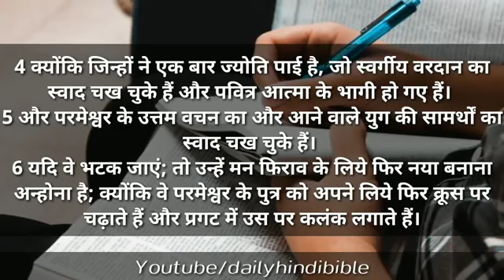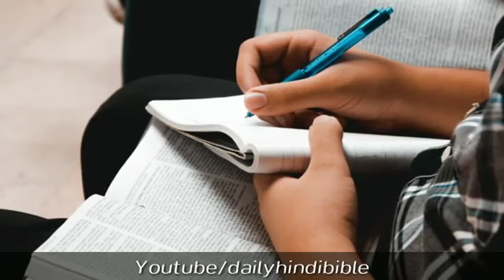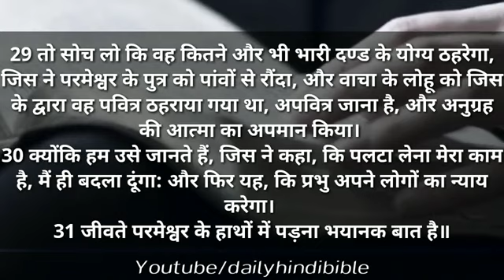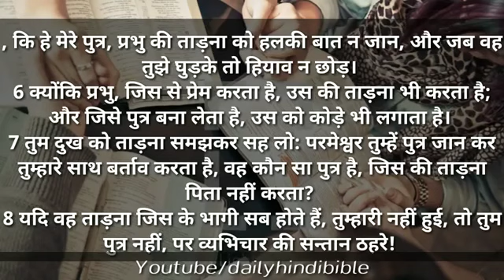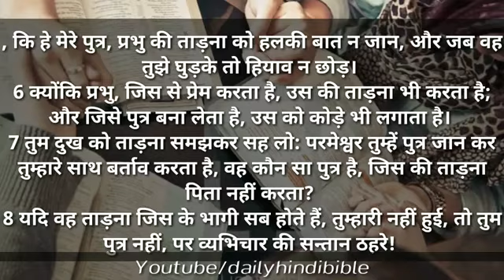Sunil murmu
Jo log Farooq Jaan karenge kar Nahin Karen